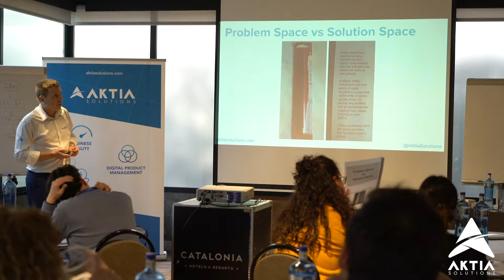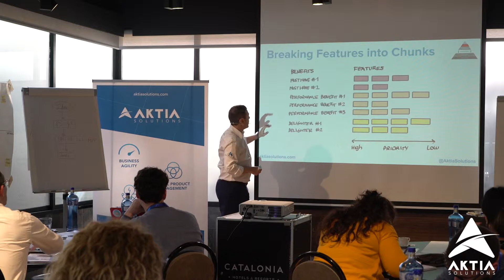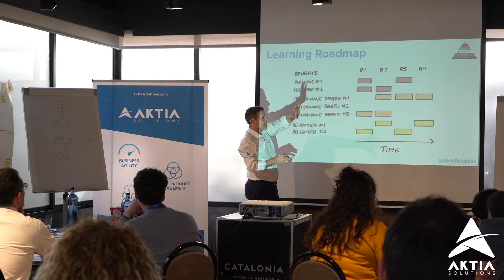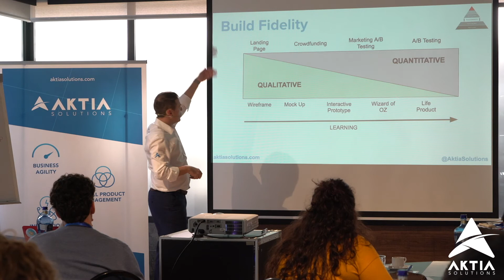Ajuste Producto Mercado - Product Market Fit - Taller Lean Product Management - AKTIA Solutions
Video resumen del módulo de Achieving Product-Market Fit (Consiguiendo Ajuste Producto-Mercado) del taller de Lean Product Management (Gestión Lean de Producto) que celebramos el 8 y 9 de Abril de 2019 en Barcelona.

Revisamos todo lo necesario para llegar con éxito al ajuste de producto-mercado (Product-Market Fit) para una idea o funcionalidad.

Puedes consultar las próximas convocatorias de la formación en Lean Product Management en la web de AKTIA Solutions